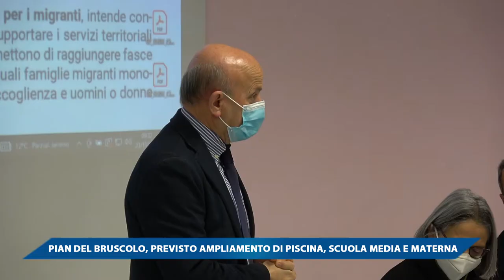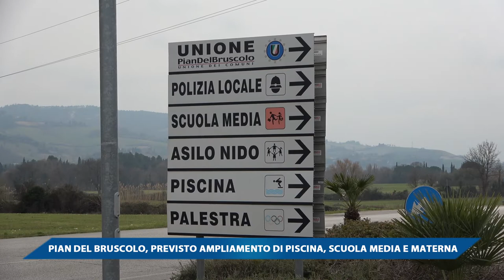PIAN DEL BRUSCOLO, PREVISTO AMPLIAMENTO DI PISCINA, SCUOLA MEDIA E MATERNA